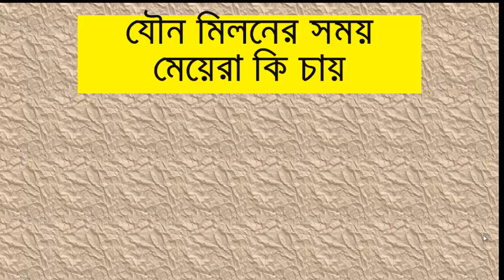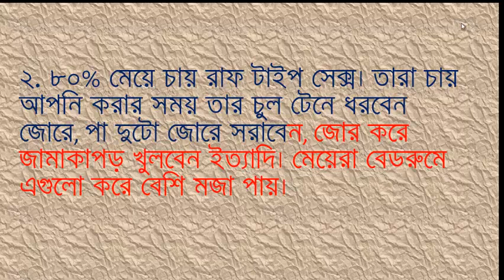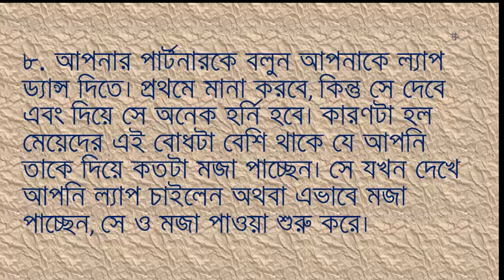যৌন মিলনের সময় মেয়েরা কি চায় by health series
যৌন মিলনের সময় মেয়েরা কি চায়